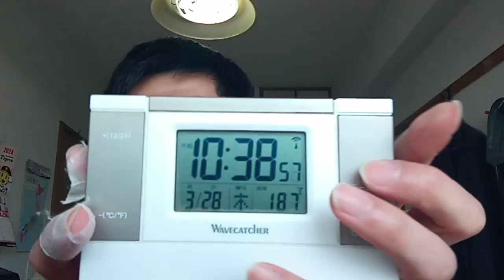KVID2483、春の選抜星稜高校の皆さんと能登半島の皆さんへ３回戦突破おめでとうございます。まとも側のマスコミの皆さんで伝えて下さい。昼間に公開したのは間違えていました。